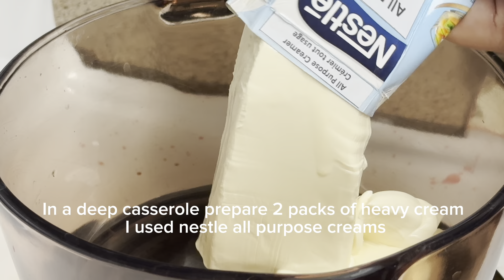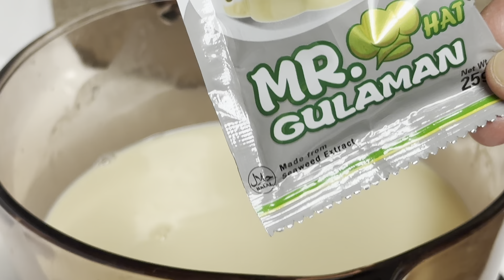This Strawberry dessert is so delicious it will make your family asking for more😮😋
This strawberry cake recipe is so good and delicious. My son and my whole family loves this strawberry cake dessert and it’s so easy to make. Fresh strawberries is healthy too and a perfect way for the kids to enjoy is to make a strawberry cake as a nutritious snack or dessert. Try this strawberry cake recipe at home and you will love this dessert. Enjoy cooking!